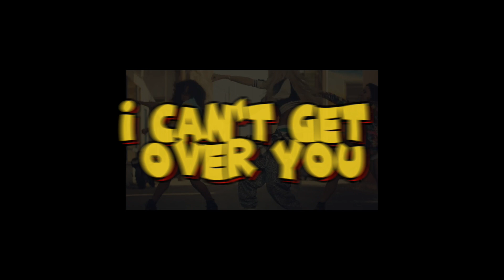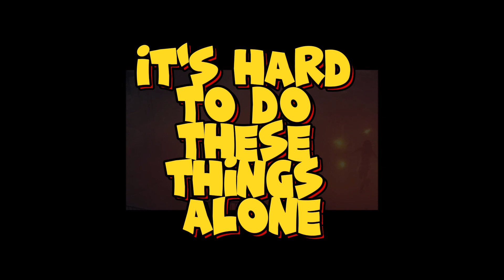TEN10 x Pia Mia - Hold On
Pia Mia's cover of the Drake classic "Hold On, We're Going Home" gets a Deep House remix for 2023.